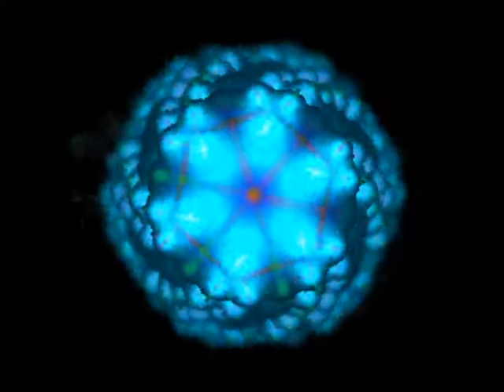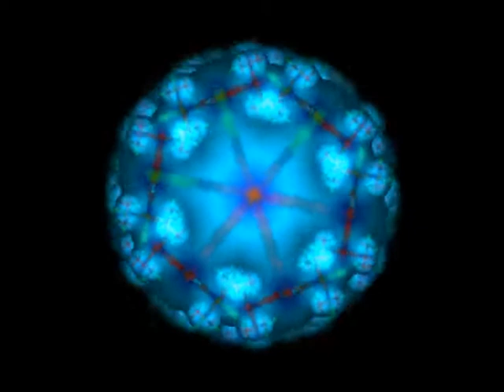Holiday Feeling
Download Worldwide Stores
Composer Music Producer MrSINGSANGSONG
Copyright Peter Konersmann